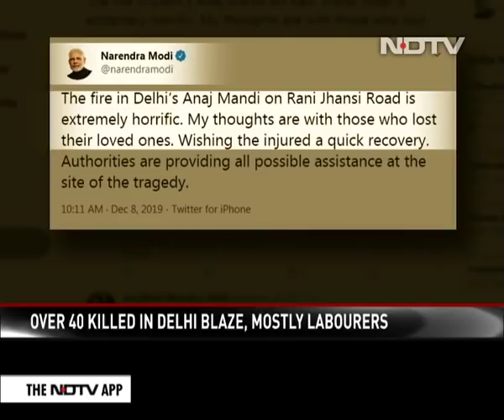Left, Right & Centre | Fire Kills Over 40 In Delhi: Who Is Responsible?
Delhi Police has arrested the building owner and his manager in connection with the factory fire incident in North Delhi, which claimed over 40 lives. The incident which took place in the early hours of the day and is the second biggest fire incident in Delhi since the Uphaar cinema case in 1997. Who is to blame for such accidents and who will take responsibility?

Quick access links:

Over 40 killed in Delhi's blaze, mostly labourers (00:04)

Delhi police: Fire due to short circuit (02:38)

Arvind Kejriwal: 'Praying for injured to recover soon' (03:15)

Delhi fire victims in hospital, relatives yet to reach (06:08)

'Real Hero': Delhi minister showers praise on fireman (08:48)

Fire kills over 40 in Delhi: Who is responsible? (09:22)